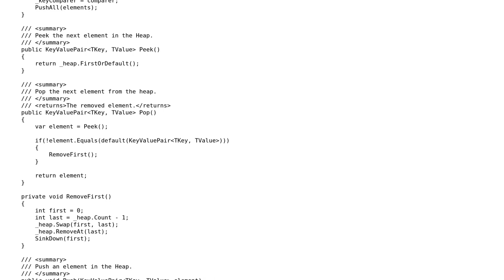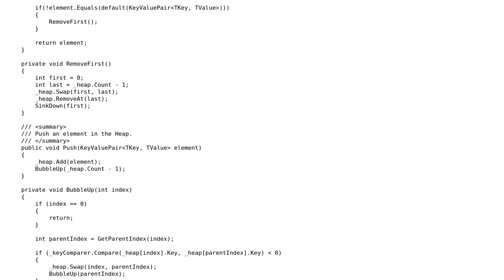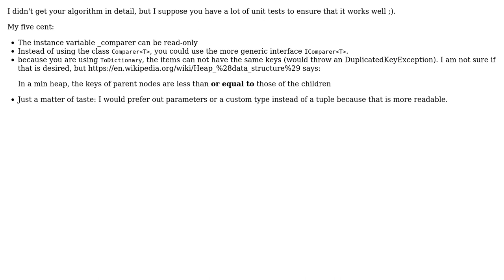Code Review: (Min)Heap implementation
With thanks & praise to God, and with thanks to the many people who have made this project possible! | Content (except music & images) licensed under CC BY-SA | Music | Images & others | With thanks to user JanDotNet user Gentian Kasa user 200_success and the Stack Exchange Network Trademarks are property of their respective owners. You are responsible for your own actions.